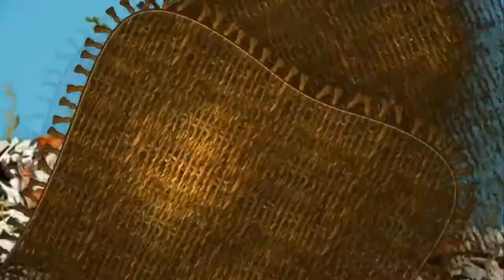RED VELVET for Two Yoo Project Sugarman 2 Preview[170822]